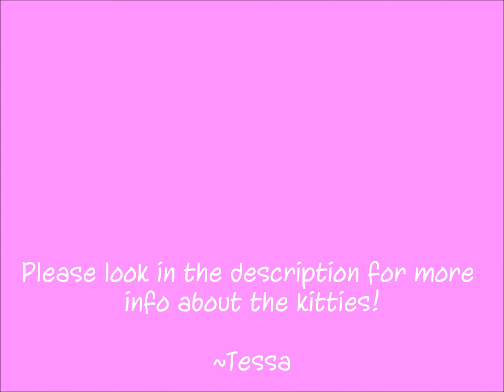Spirit, Angel, and Friends - Pictures and Videos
ALL OF THE PICTURES AND VIDEOS WERE TAKEN AT THE FOSTERS PARENTS HOME.
-No the foster parent is not a hoarder.
-No I am not getting every single kitten there.
-Yes she owns birds and other cats.
-Yes we are getting Spirit and Angel.
-No, Spirit and Angel, are not fixed at the moment.
Please don't say anything mean about the foster parent, us, or the kittens. These kittens were saved from bad situations, therefore we are saving two very special lives. They are such adorable kittens, and deserve a good home. I do realize I have never had a cat or kitten before so we are very keen on what we are doing to make sure they are happy and comfortable with what we have to offer them. They will be sleeping downstairs or up in me and my brothers room. They will have two litter boxes, one upstairs another downstairs. We will be buying tons of toys, a cat tree, and scratching posts. Bowls, food, and litter of course. They are about 9-10 weeks old, yes they weigh enough to get fixed, please don't ask how much they weigh, the vet already said they are fine to get fixed this Monday.
Now, the foster parent is kind enough to let us see the kittens so we get to know them. So this is the second time we went and my mom decided to take video and pictures. I made it into a video and put it on YouTube. So be prepared for endless cuteness and fun once they heal from being fixed!
---Information about the kittens---
These kittens are all from Furrever Friends a cat/kitten organization team to save cats in bad situations. They could be lost or have a sickness. They take them in, help them, and make sure they get a good home. Now, these two specific kittens, Angel and Spirit, where saved from a home. The mother had four kittens and the owner would only give up two. They both had minor (but could have been more serious) upper respiratory problems. They are fine now, but they are lucky to have been helped and brought to Furrever Friends. Also, when they were old enough to be eating really food they were still nursing. Making them very tiny, which is also why they haven't been fixed yet.
---Why am I getting a cat?---
Me and my mom actually volunteer for Furrever Friends. When she saw how good I was with the cats her and my dad decided to let me get a cat. Which soon turned into two adorable kittens, Angel and Spirit.
---More about Furrever Friends---
Like I said, they help cats and kittens in bad situations. Furrever Friends is only in South Jersey, so if you live out of state then you won't be able to get their many cute kittens. You can always take a look at their website to see what kittens they have in store though!

I hope you enjoyed our adorable kittens! They'll be at out house on Friday! Be prepared for tons of cute videos~
         ~Tessa